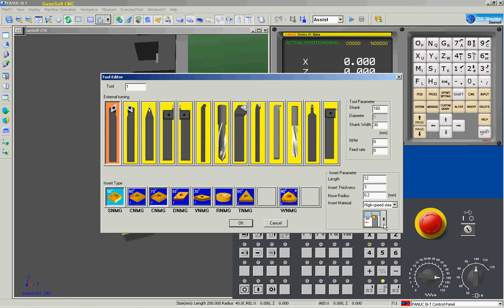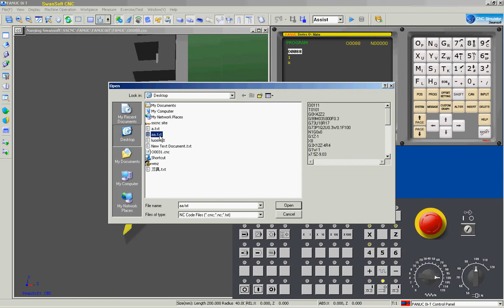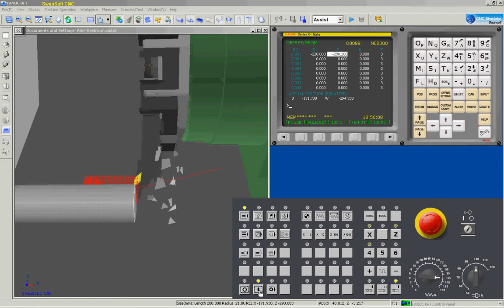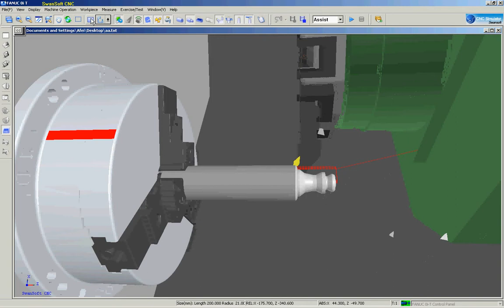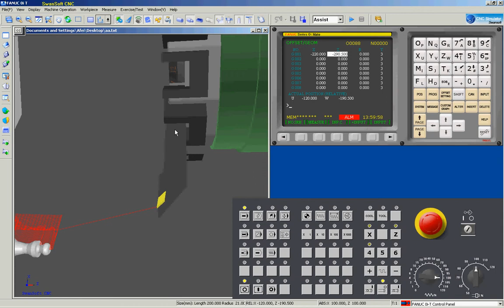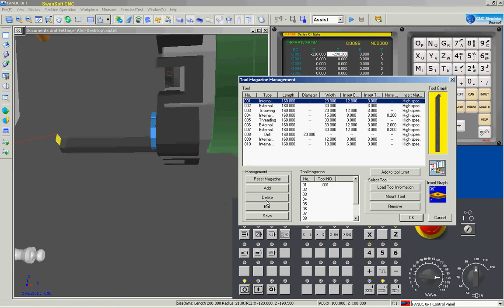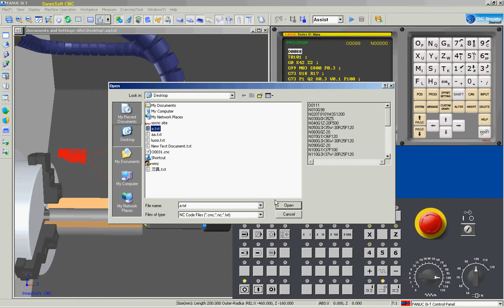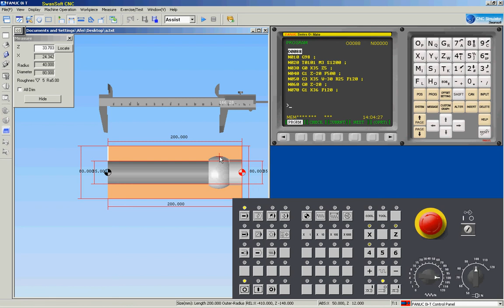Cutting edge angle in lathe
SSCNC CNC simulation already has Cutting edge angle parameter in lathe tool definition.